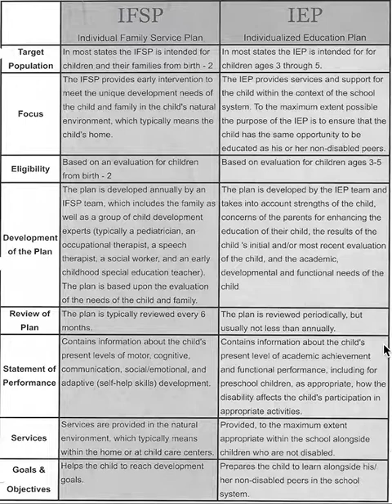EDUC 180: IFSP vs. IEP